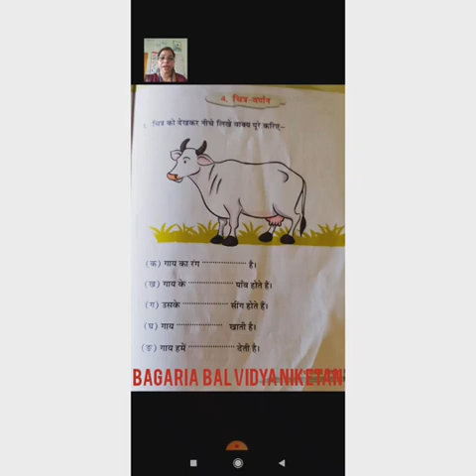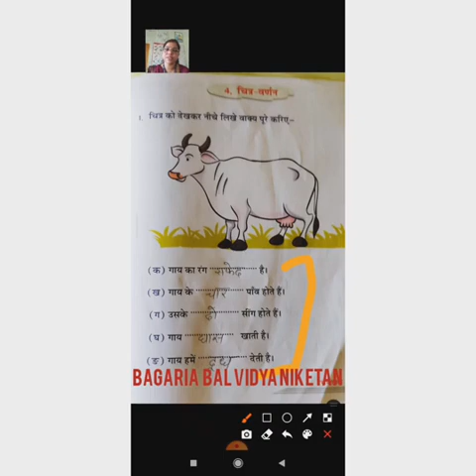व्याकरण पाठ 11 चित्र -वर्णन